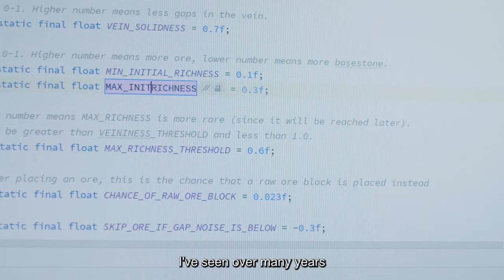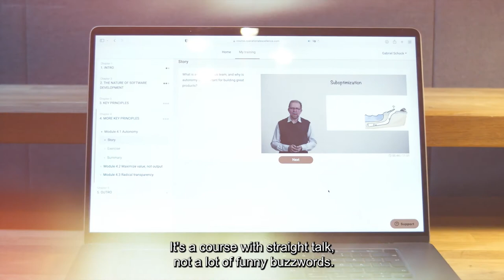Henrik Kniberg Teaches Software Excellence (official trailer)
Pioneer developer turned designer,
coach, speaker, & authority on Agile, Henrik Kniberg Teaches Software Excellence.

See the official trailer for his exclusive new program now.